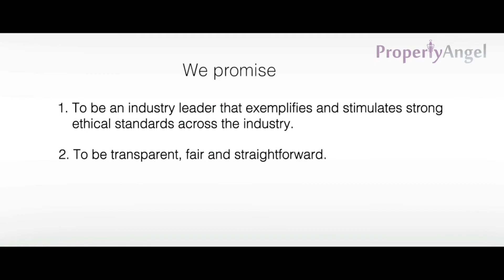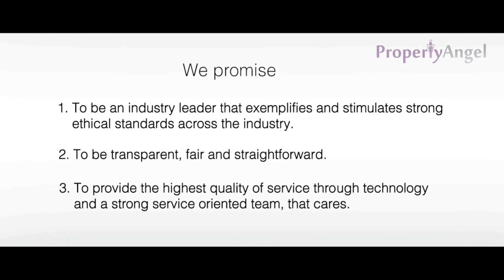2 BHK semi furnished apartment| Century Saras, yelahanka| PropertyAngel | Bangalore (8427)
Rent - 21000/-

Features -  1 balcony, 1 covered car park, vitrified tiles flooring, vaastu compliant, east facing, 3rd floor out of 4 floors,  pets, bachelors an non veg allowed
Location - Century Saras, behind ramanashree resrort, yelahanka
Complete Address -  Century Saras, behind ramanashree resrort, yelahanka, banglore-560064

Benefits of renting with us:
1. SAVE MONEY - No brokerage & Reasonable Rental Rates. Our fees are paid for by the property owner, whose property we manage.
2. VERIFIED PROPERTIES - 500+ options of properties with verified ownership & video walkthroughs
3. EXPERT ASSISTANCE - Talk to a locality expert to help you shortlist. Plan your visits with our field assistant.
4. SECURE DEPOSIT - Standard rental agreement that protects tenancy rights, with no sudden hikes and/or unreasonable charges or deductions
5. HEALTH & SAFETY - Professionally cleaned and sanitized homes
6. NO-BIAS - Fair terms, dispute settlement with owner, no discrimination, no hidden terms, 100% transparency